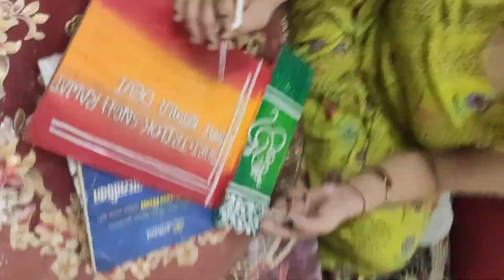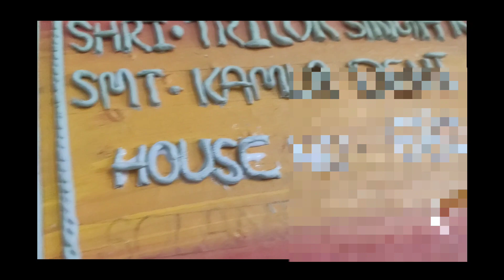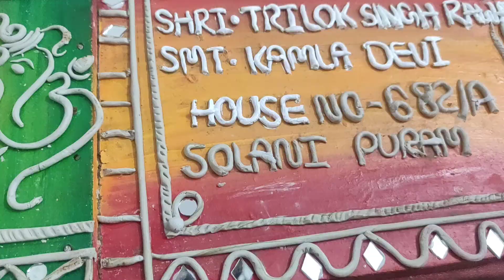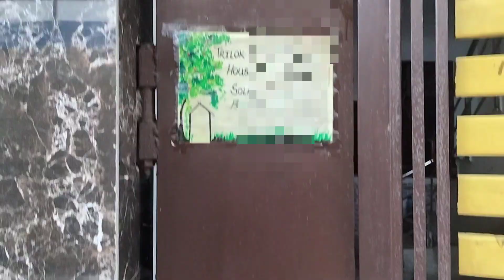Meri Kala Meri Phachan👧Ghar Ki Name🖌Plate Banke Hui Taiyar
Ghar Ki Name Plate Banke Hui Taiyar || Mr& Mrs Rawat